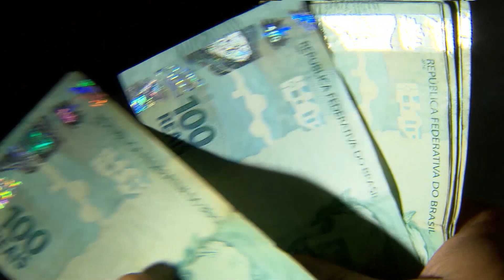Casa invertida impressiona com móveis no teto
Uma nova atração turística tem deixado as pessoas um pouco confusas. A atração é uma casa investida com móveis no teto.